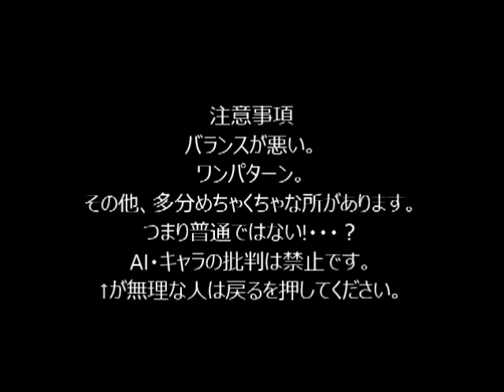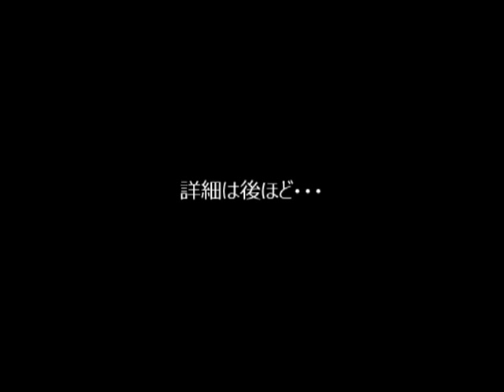mugen BOSSバトルvsΩルガール その３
カッター→バリアー→運送。
これで7割。
はい、ここテストにでまーす。
ﾔｯﾃﾗﾝﾈｪ･･･